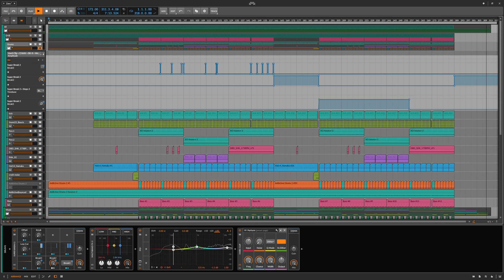Zaxx - deep, minimal Drum & Bass in Bitwig